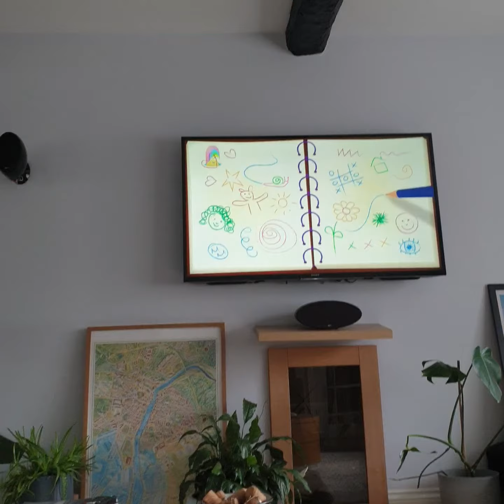mister maker shapes arty party shapes dance notebook